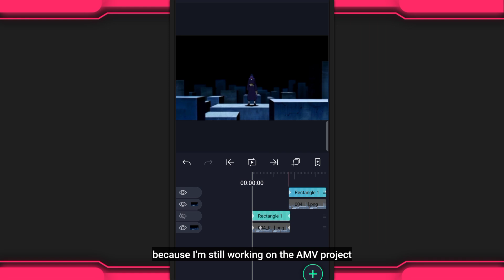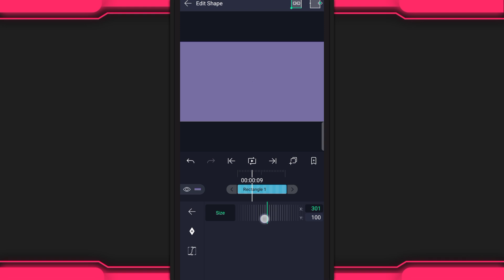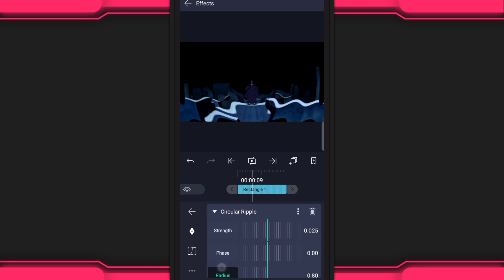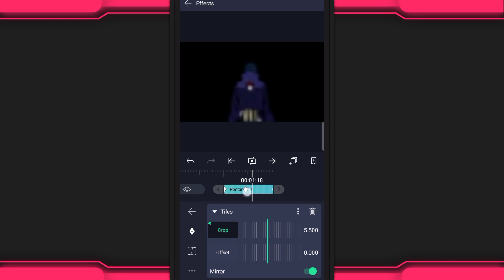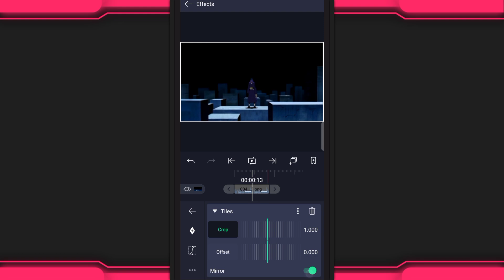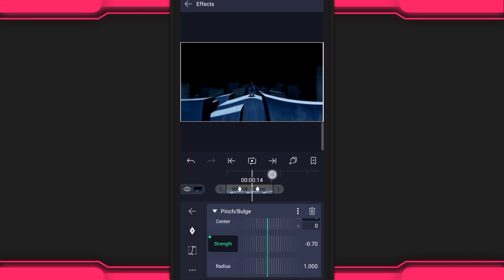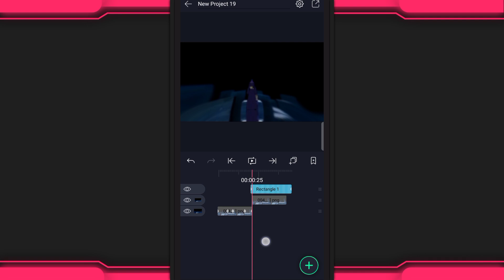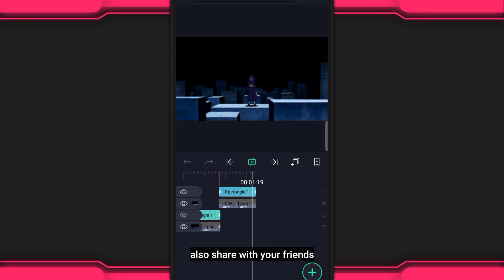TUTORIAL FISH EYE EFFECT IN ALIGHT MOTION LIKE KATON VFX | AMV TUTORIAL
📍Hello everyone, come back with me on the zevknz channel, thank you for clicking this video, hope you like this video, thank you also for those of you who always support me.

📍In this video I discuss a tutorial about "'Tutorial Fish Eye & Pinch Bulge in alight motion like katon vfx" Hopefully with this video you editors / amv makers will be helped, be enthusiastic and never give up trying.

🧾 Material / Preset in video

 🎬 Video Chapter

Intro | 00:00
What's up | 00:19
Tutorial Fish Eye | 01:34
Tutorial Pinch + Fake Zoom | 07:11
Closing | 10:48
Outro | 12:02